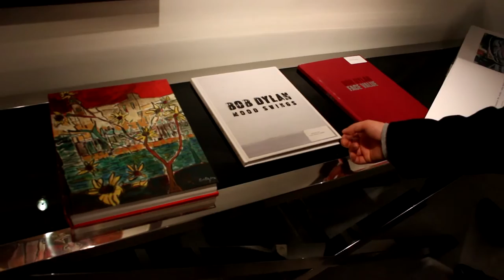The Beaten Path | Halcyon Gallery ft. Bob Dylan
The times they are a changin' -- like mood swings.

this video is kinda mental but was fun to make.

Exhibition on New Bond street, free entry, finishes 11th December.

Works by Bob Dylan and other contemporary artists. Some Warhol pieces too. Really recommend checking out Dylan's art work as well as his music.

 Bob Dylan's 'The times they are a changin' ' instrumental.

Drums by the amazing Antonio Sanchez.

N►XT!  --► --► --►